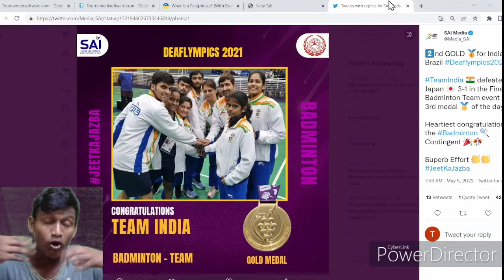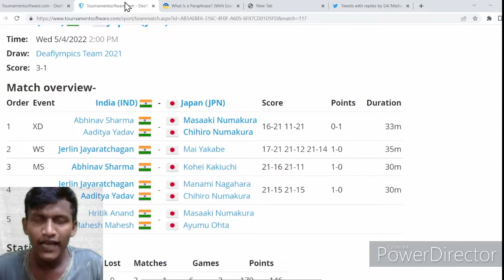1ST GOLD MEDAL IN DEAFLYMPICS 2021 🤩🥳 [BADMINTIO]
WE ALSO WON GOLD AND BRONZE IN SHOOTING

The Indian Medalists 🏅 of Men's 10m Air Rifle at Brazil Deaflympics2021 🤩🥳

🥇 Dhanush Srikanth (R)
🥉 Shourya Saini (L)

EDIT:DEAFLYMPICS 2022 IS HELD ON BRAZIL
TIME ZONE :  8:30hr BEHIND TO INDIA

WATCH DEAFLYMICS
HERE  @XPlay TV